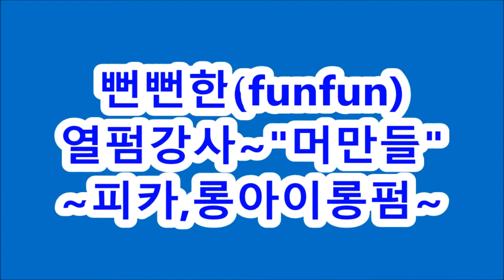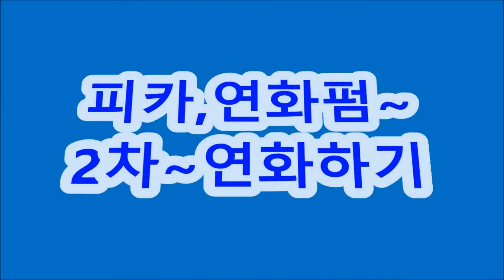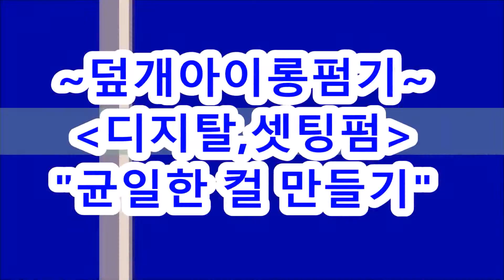[ 아이롱펌, 열펌 ] 가는꼽슬연모~곱슬잡고~C컬,S컬~믹스아이롱펌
원볼륨,더블볼륨,트리플3단볼륨.

ㅡㅡㅡㅡㅡㅡㅡㅡㅡㅡㅡㅡㅡㅡㅡㅡㅡ
♧ 피카롱아이롱 & 덮개아이롱,
♧ 입점교육 및 전국출장교육지원!ᆢ
●미용실&직원,입점교육,아이롱특강,상담환영,
●개인,단체,스터디모임,공동구매,교육지원
ㅡㅡㅡㅡㅡㅡㅡㅡㅡㅡㅡㅡㅡㅡㅡㅡㅡㅡ
♧교육신청. 및 구매상담!
ㅡㅡㅡㅡㅡㅡㅡㅡㅡㅡㅡㅡㅡㅡㅡㅡㅡㅡ
~피카밴드-자료더보기
ㆍ
ㆍ